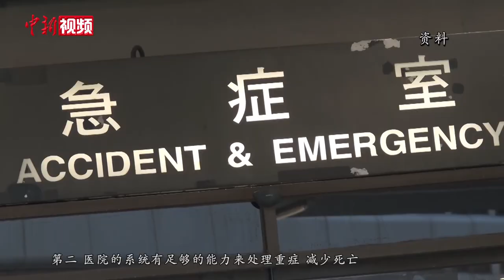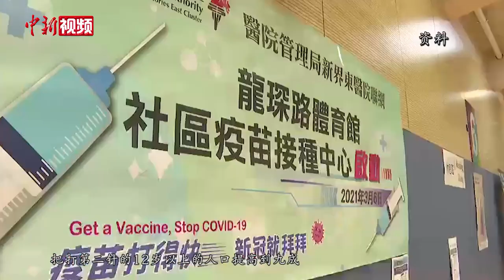专访聂德权：香港长者接种率低有三因素 未来一月将显著改善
第五波新冠肺炎疫情出现至今，香港累计死亡近6000宗，其中九成未接种或未打齐疫苗，而这其中尤以高龄长者居多。对此，负责统筹接种计划的香港特区政府公务员事务局局长聂德权3月21日在接受中新社记者专访时指出，香港长者疫苗接种率低主要有三方面原因，特区政府会想方设法推动疫苗接种，未来一个月内情况有望显著改善。